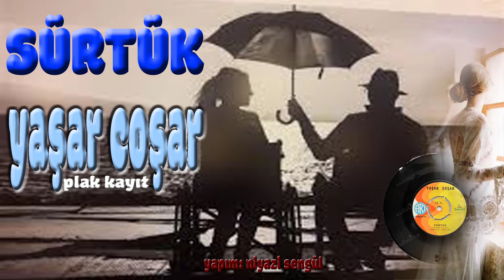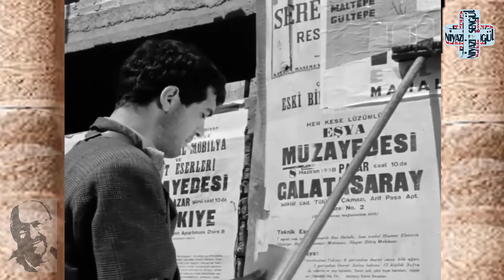Sürtük * Yaşar Coşar (plak kayıt)